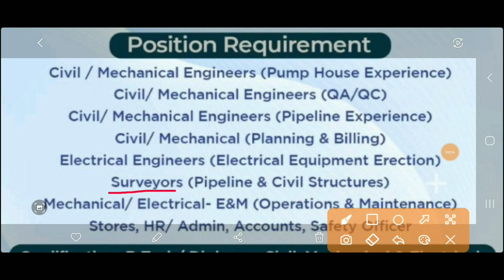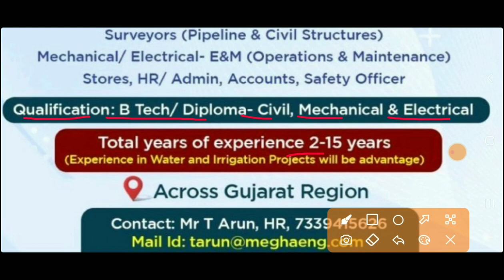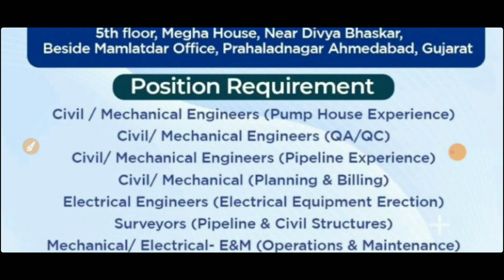JE AE Recruitment 2022 | Diploma, B.Tech | Civil Mechanical Electrical Engineering Vacancy 2022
‎@Diploma Holders